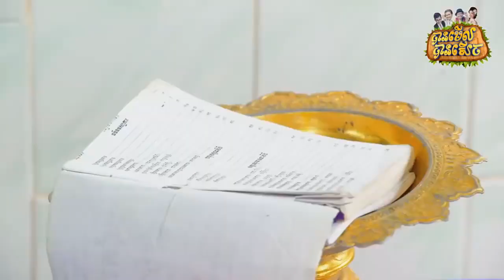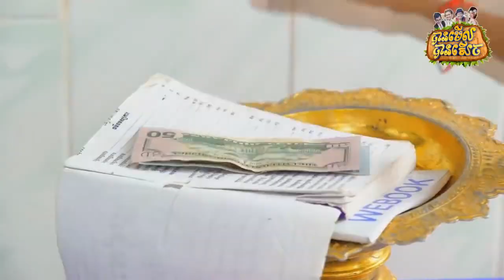រឿង៖ កូនពៅគូរនឹងកូនពៅ ភាគ២ បានមើលបានសើច កំប្លែងសើចរឹងពោះ Khmer Comedy 25 Decem